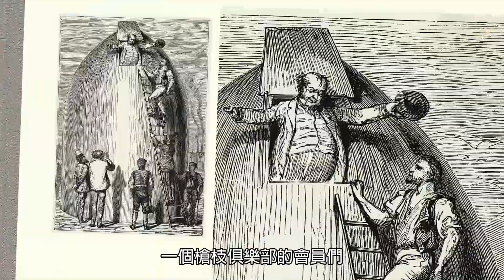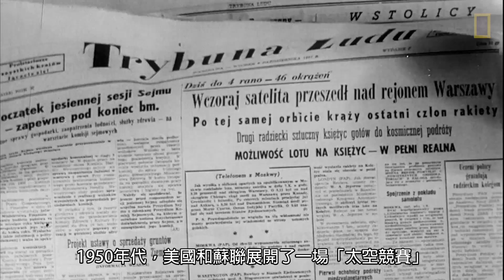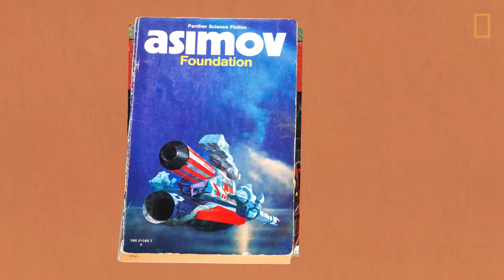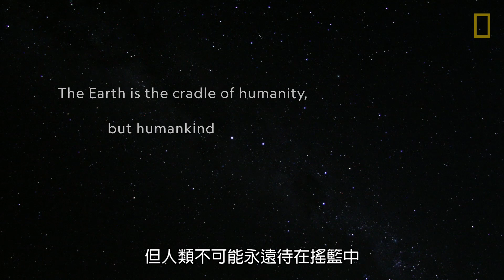從科幻到科學：這門大砲打響了我們對太空的癡迷《國家地理》雜誌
人類探索外太空的夢想造就了許多偉大、不朽的科幻作品，例如朱爾．凡爾納的《從地球到月球》（1865）與H．G．威爾斯的《登月第一人》（1901）。這些經典中的經典不但激發了世人對太空旅行的想像，也為日後許多「火箭科學家」帶來啟發。